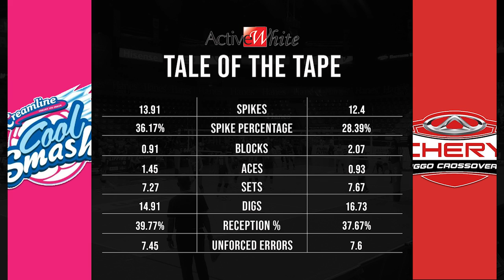SINO LAMANG? Creamline vs Chery Tiggo Quarterfinals Tale of the Tape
Tignan natin ang numbers sa likod ng tapatang Creamline at Chery Tiggo sa PVL quarterfinals.